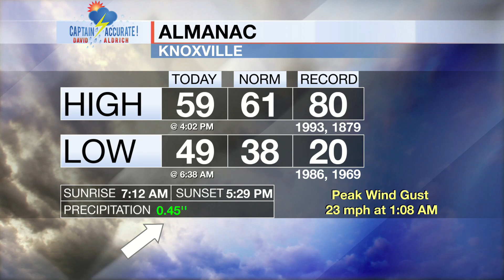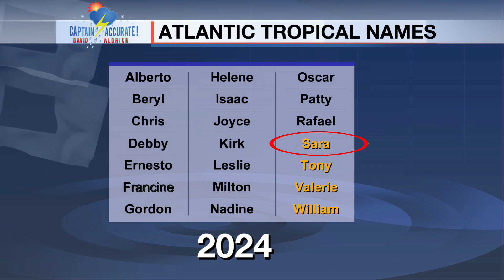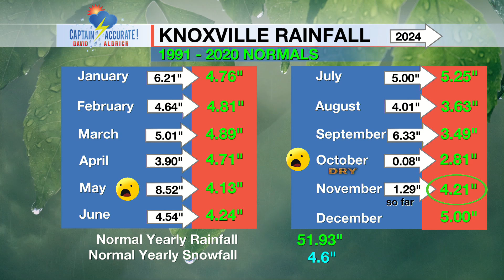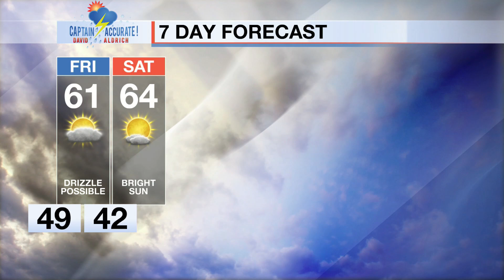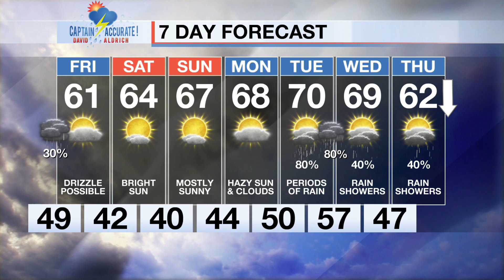Clouds, hazy sun & cool on Friday with some drizzle possible.